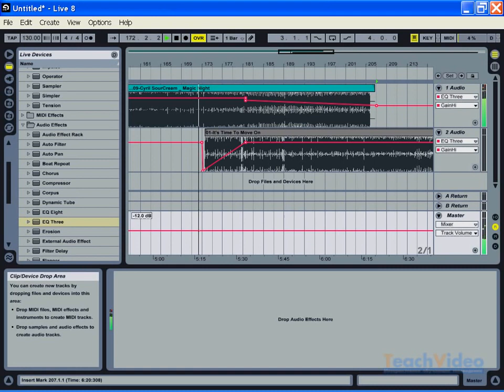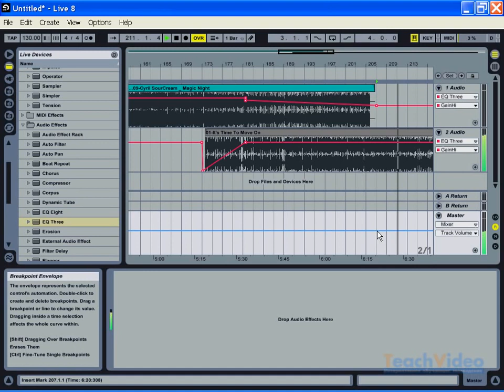Эквализация композиций в Ableton Live 8 Часть 2 32 36